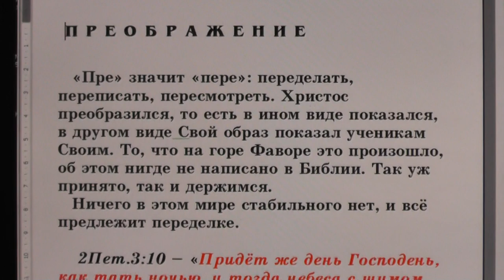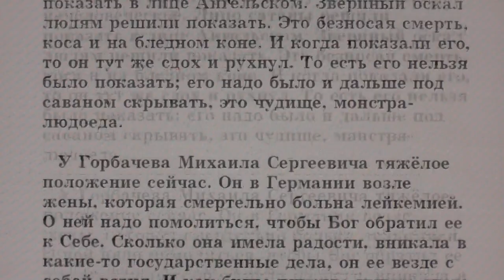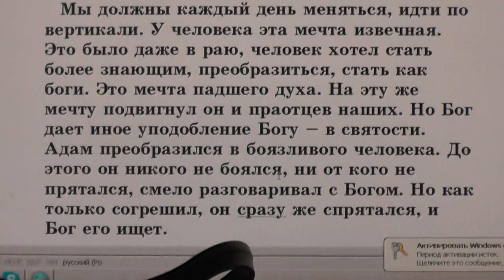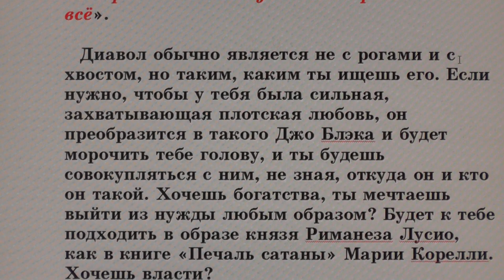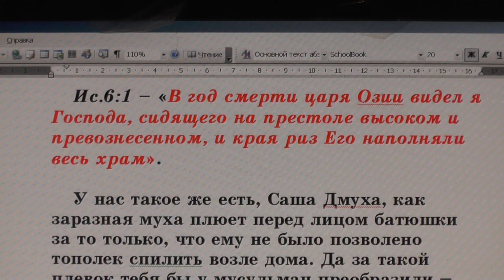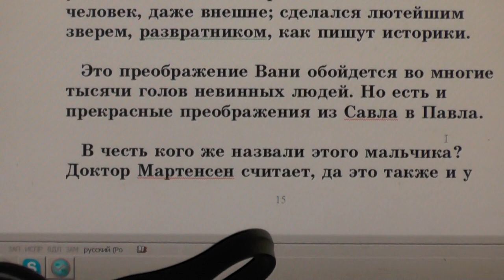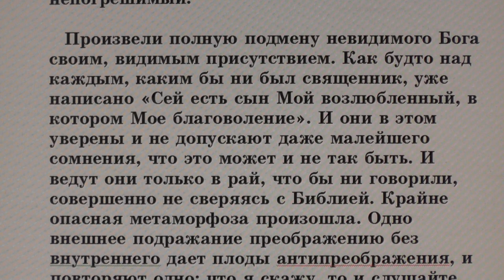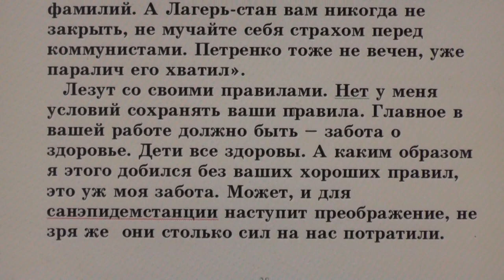№76. Занятия в Потеряевке. Преображение